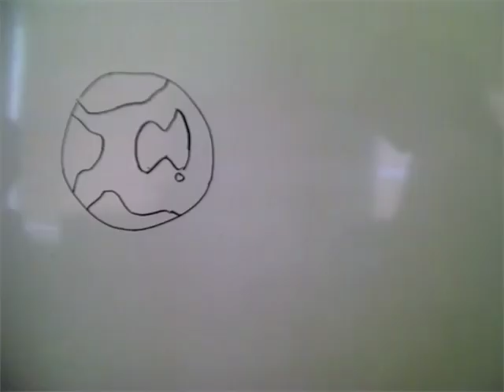Happily Ever After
Winner - by Khiara Daw from Great Southern Grammar.

Throughout Term 3, our Mentally Healthy High Schools have been working in the classroom to create an advertisement encouraging young people to Act-Belong-Commit. The ‘Create Your Own TV Advert’ Competition was run throughout within Drama, Media and other classes across Western Australia with 8 schools registering and over 40 videos entered. It was fantastic to see how well the students understood the Act-Belong-Commit message and what mental health means to them, we have some very talented young people in WA